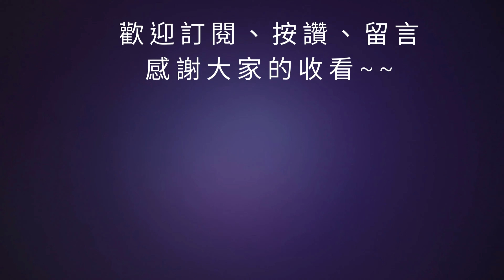【三國志幻想大陸】黃蓋無限挑戰攻略｜211萬陣容分享｜助戰使用夫諸+龍象也OK｜全字幕影片｜雞腿葛格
00:00 開始
02:26 結束